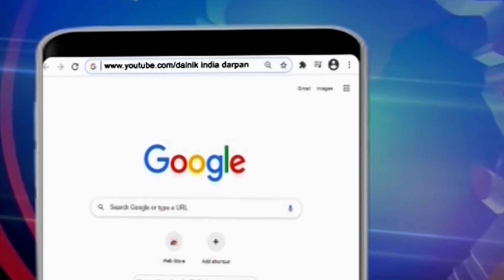ताऊ देवीलाल स्टेडियम में आयोजित हुआ ‘महर्षि वाल्मीकि‘ समारोह